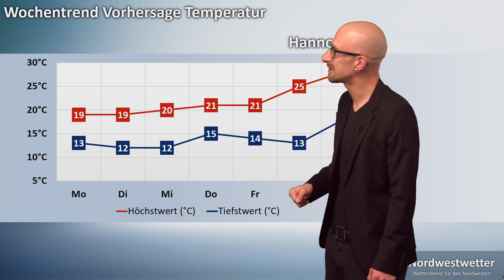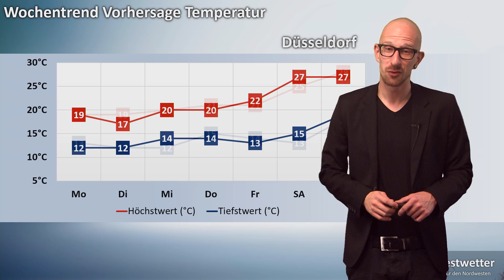Sturmtief LUCIANO bringt Regen, Gewitter & Sturm. Wechselhaft bis Ende der Woche, dann neue Wärme?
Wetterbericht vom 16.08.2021